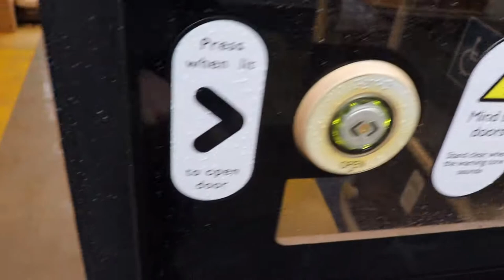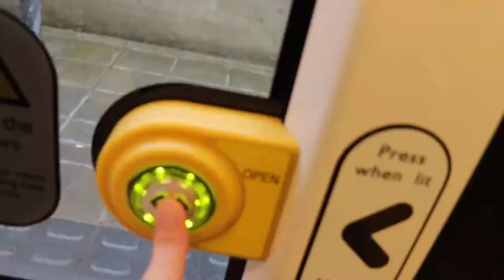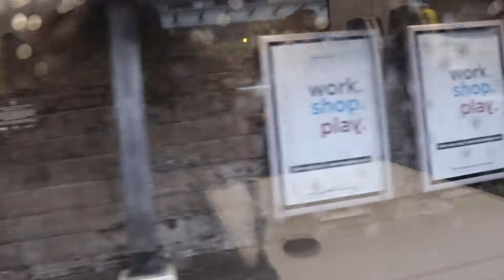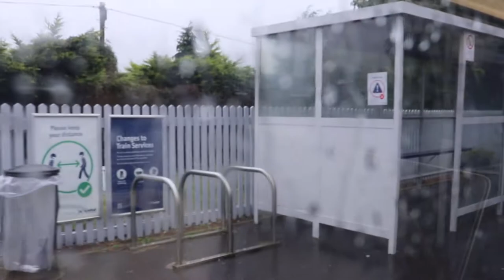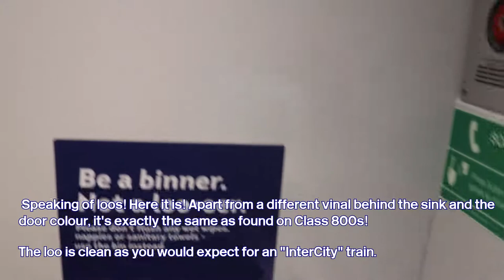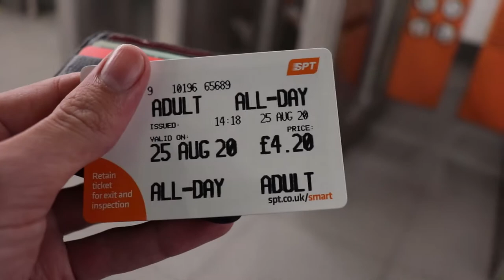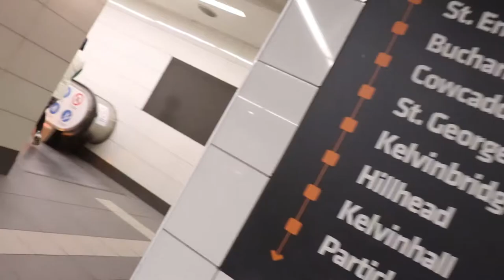TRIP REPORT | ScotRail Class 385 | Standard Class | Haymarket - Glasgow Central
In this video, I review the standard class product aboard the ScotRail Class 385 AT200 from Haymarket - Glasgow Central (High Level) via Shotts!

Ticket cost (Berwick-Glasgow):
£12.40 (I paid £6.20 due to 16-17 Saver Railcard)

The class 385 is an excellent commuter train. Fast, modern and bright. The Hitachi A-Train family have a basic body design all models are based on. Their UK trains are the AT100 (Proposed commuter train), AT200, AT300 & AT400 (Proposed HS2 train). The seats are exactly the same as found on the AT300 (Class 800 - Azuma/IET/Paragon/Nova 1) as well as the toilets.

However, I found the seats on ScotRail's Class 385s to be more comfortable than the Class 800s.